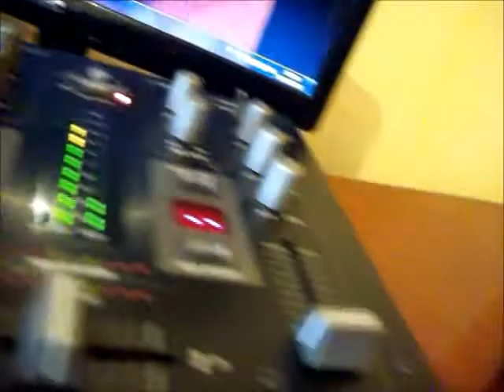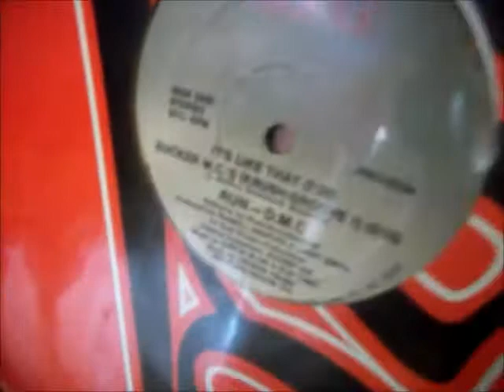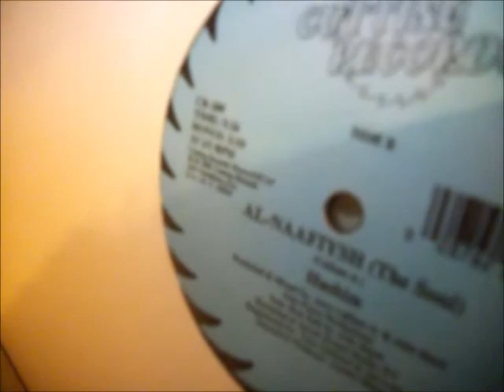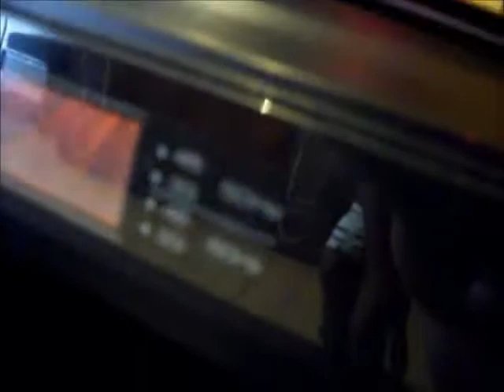Fast Lane - Young Ladies (Instrumental) (Vinyl Unofficial)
Original: Straight Up. 1984
Executive-Producer – Sherman Nealy
Recorded By, Engineer, Mixed By, Producer – "Pretty" Tony
Written-By – G. Rodriguez, J. Diaz, T. Butler
Notes
Recorded at M.S.I. Studios, Miami, Fla.